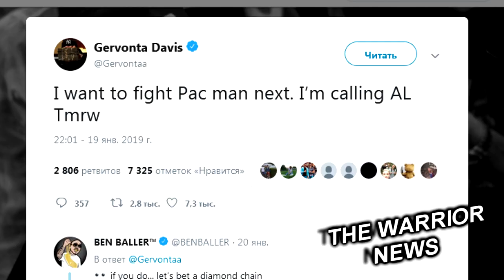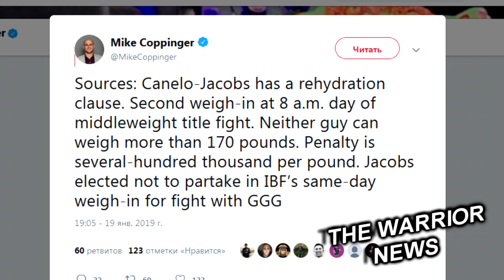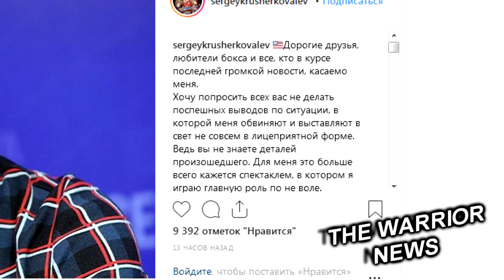Головкину привели ЖЕЛЕЗНЫЙ АРГУМЕН в пользу DAZN/ Бивол сделал ЗАЯВЛЕНИЕ о бое с Канело!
Тайсон Фьюри поделился информацией о переговорах с промоутером Энтони Джошуа Эдди Хирном. Со слов Тайсона, он дал последнюю возможность Эдди заинтересовать его.

«Сначала Хирн спросил: «Преждем чем мы сделаем первый шаг, стоит ли вообще говорить о бое?». Я сказал, что я готов и спросил, сколько они предлагают. Не получив ответа, я спросил: «Ты обо мне не забыл?». Он ответил: «Нет, я просто хочу сделать все правильно». Я попытался в последний раз и дал ему последнюю возможность», — сказал Фьюри.

Олимпийский чемпион из Казахстана Данияр Елеусинов  первый бой в 2019 году проведет в США, Подробнее о подготовке рассказал менеджер 27-летнего боксера Зия Алиев.
"Бой намечен на 15 марта. Соперник еще неизвестен. Данияр отправится в США для подготовки к поединку на следующей неделе", - поделился менеджер. По его словам, в ближайшее время будет определен формат поединка.

Непобежденный казахстанский боксер Али Ахмедов владеющий поясом молодежного чемпиона Всемирного боксерского совета (WBC) в полутяжелом весе, вошел в ТОП-15 рейтинга  В данный момент он выступает за промоутерскую компанию GGG Promotions, основателем которой является Геннадий Головкин. В рейтинге WBC Ахмедов располагается на 15-й строчке. Чемпионским поясом WBC в этом весе владеет украинец Александр Гвоздик

Чемпион WBA в полутяжелом весе Дмитрий Бивол поделился мыслями о следующем поединке и возможном бое с мексиканцем Саулем «Канело» Альваресом,

— Конечно, я хочу объединительный бой, или ещё один пояс в 168. Не важно, это будет хорошо. Не важно, я хочу драться за пояс. Если у «Канело» есть пояс, я буду рад бою с ним.

Британский промоутер Эдди Хирн выразил надежду на то, что
Геннадий Головкин решит присоединиться к стриминговой платформе DAZN, чтобы получить шанс встретиться на ринге с лучшими представителями категории

— Геннадий умный парень. Он со всеми поговорит и примет решение. Думаю, это произойдет уже скоро. Оставим ему это право. Джон Скиппер и я будем рады видеть его на DAZN. Мы бы очень хотели, чтобы Головкин был в этом миксе с третьим боем против «Канело» или даже c Дэнни Джейкобсом, как только он победит Альвареса.  Но на мой взгляд, это единственная платформа для средневесов. Все титулы сейчас на DAZN. Я знаю, что Геннадий Головкин заботится о наследии, о чемпионстве. Он хочет биться с лучшими, а чтобы это сделать, ему нужно подписать контракт с DAZN. Какое бы решение он не принял, мы отнесемся к нему с уважением, но мы бы очень хотели, чтобы он стал частью нашего невероятного путешествия и сразился бы с победителем поединка «Канело» — Джейкобс, — цитирует Fightful.com слова Хирна.

Журналист The Ring Майк Коппинджер поделился некоторыми деталями контракта Сауля Альвареса и Дэниэла Джейкобса, который они подписали перед боем

«Источники: у боя „Канело“ — Джейкобс будет пункт о регидратации. Второе взвешивание состоится в 8 утра в день их титульного боя. Ни один из парней не может весить более 170 фунтов. Штраф составит несколько сотен тысяч за каждый фунт перевеса. Напомним, Джейкобс решил не участвовать в аналогичном взвешивании IBF перед боем с Головкиным», — пишет Коппинджер в твиттере.

Журналист Boxingnews24.com Шон Джонс прокомментировал ситуацию со штрафом за дополнительный вес в день боя в поединке Сауля «Канело» Альвареса и  Дэниела Джейкобса,
«Очевидно, „Канело“ не хочет встречаться с парнем, который будет на 10-15 фунтов тяжелее его в ночь боя. Сделка о восстановлении это способ для „Канело“ и его промоутеров в Golden Boy Promotions иметь более равный поединок с большим Джейкобсом 4 мая. Первые 17 боёв Джейкобса в профи были в суперсреднем весе. Для „Канело“ и Джейкобса следовало  ввести отдельные штрафы. К примеру, для Джейкобса за фунт перевеса он был бы равен 300 тысячам долларов, а для  Канело“ — 5 миллионам долларов. В этом будет гораздо больше смысла, потому как штраф в 300 тысяч долларов навредит Джейкобсу, но не обязательно будет являться сдерживающим фактором для сказочно богатого „Канело“», — пишет автор. Напомню что каждый лишний фунт перевеса спортсменам придется раскошелиться на 300000 тыс

Вчера на арене "MGM Grand" в Лас-Вегасе, Мэнни Пакьяо легко разобрался с Эдриеном Бронером, успешно защитив свой титул WBA Regular в полусреднем весе. Не прошло и суток, а у "ПакМэна" уже появился потенциальный соперник для возвращения на ринг, правда вызов оказался довольно неожиданным, потому что его бросил чемпион мира по версии WBA в 130 фунтах Джервонта Дэвис.